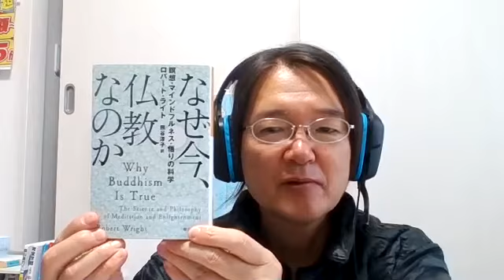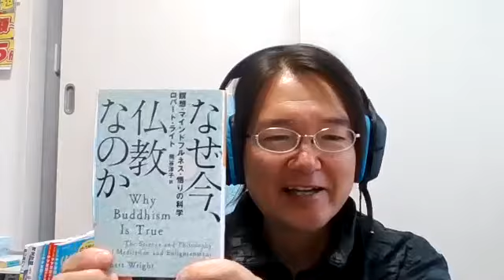『なぜ今、仏教なのか 瞑想・マインドフルネス・悟りの科学』続き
ロバート・ライト著　熊谷淳子訳　ハヤカワノンフィクション文庫
意外と怖い日本の仏教。